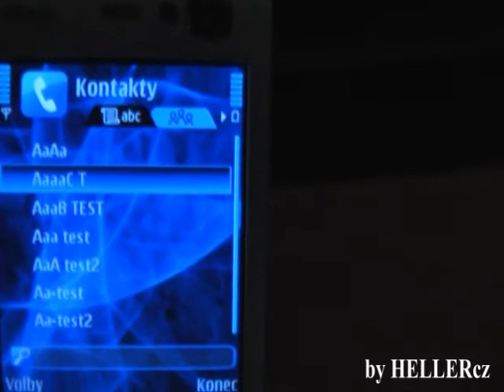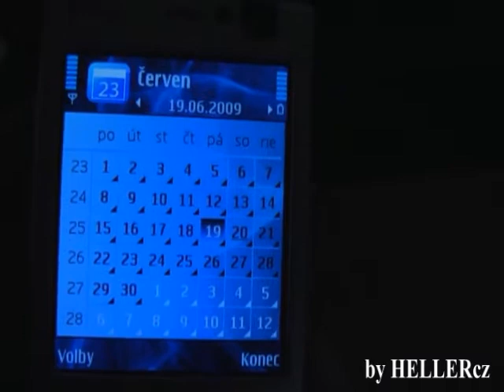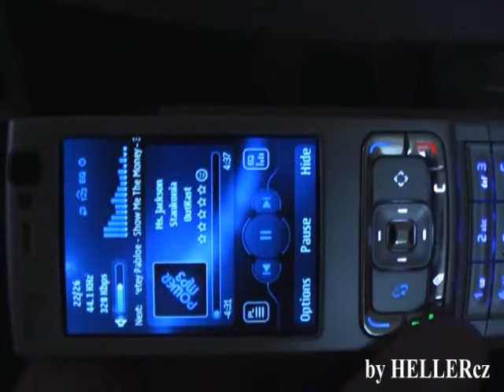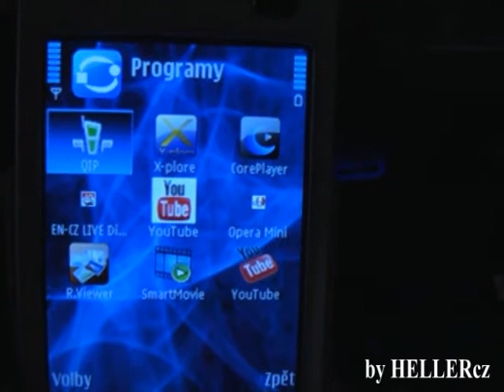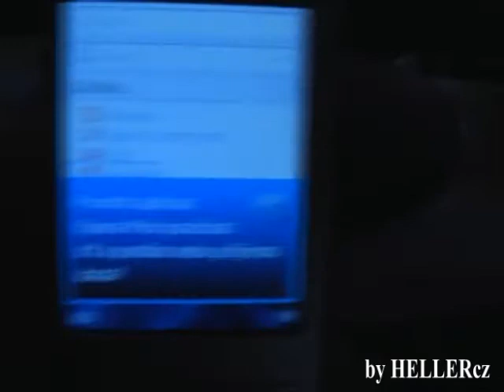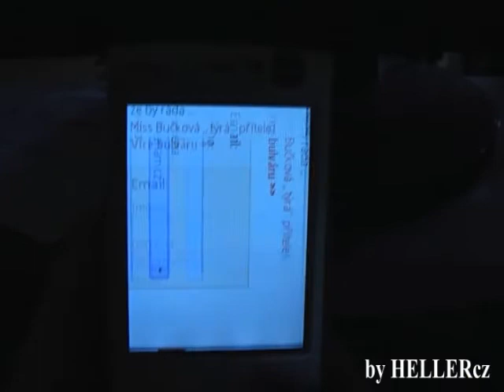Nokia N95 part 2 - features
music, movie players ; messages ; calendar, ...